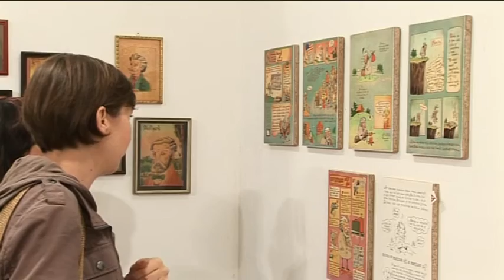RTV Belle amie